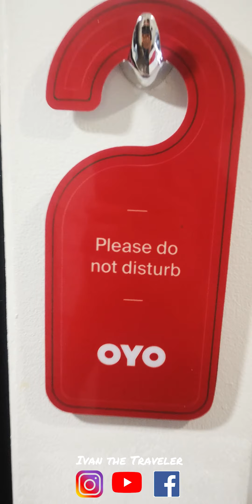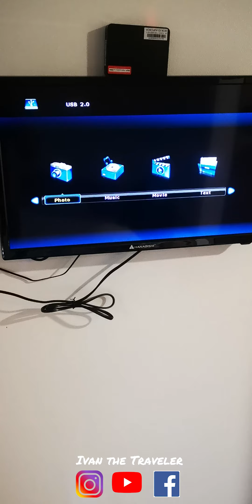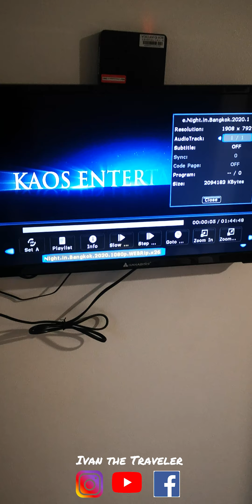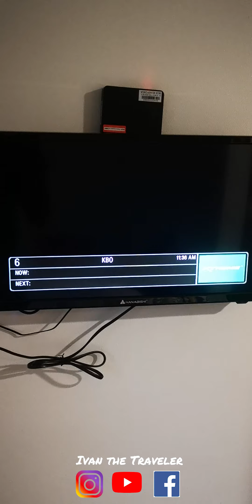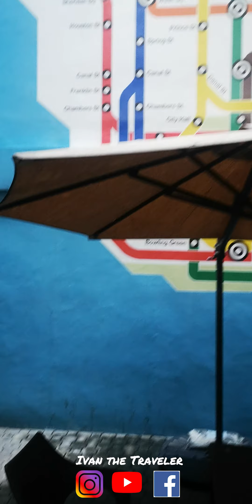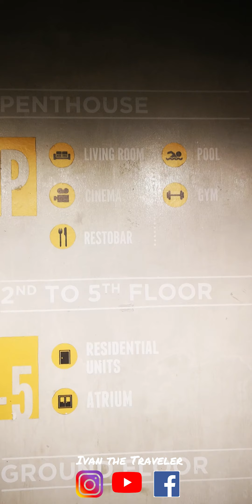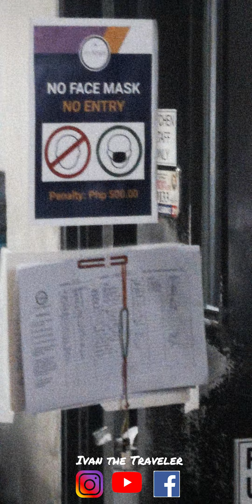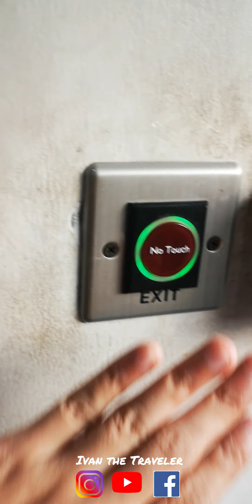OYO 563 Mytown New York | Room Review | Comfort and Peace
Get Your Own Vlogging Gadgets 📸
For My Travel Gadgets
Maya Invite Code: RO6429LN93EX
A popular budget hotel in Manila OYO 563 Mytown New York remains in the limelight for multiple reasons. This budget hotel in Manila, National Capital Region is located at a distance of about 2.4 km from St.

Tight Budget? Try OYO Mytown New York - Penthouse 49ers!!!
Here are their Amenities!

Address: G/F MyTown New York, 1224, Gen. E, Gen. Jacinto St, Makati
Check-in | 02:00 PM | Check-out | 12:00 PM
Building Amenities:👇
• Power backup ⚡
• Roof-deck Canteen 🍽
• Roof-deck Pool
• Roof-deck Gym 🏋️‍♂️
• Convenient Store at the ground Floor 🍉
• CCTV Cameras 📹
• Study/Recreational Room
• WIFI 📶

Room Amenities:👇
• Free Wifi 📶
• AC 🆒🥶 (Can get Very Cold! Trust me!)
• HD Flat Screen TV 📺
• Hot Shower 🚿
• 2 Towels 🧻
• 1 Tissue 🧻
• Thick Blanket 🛌
• 4 Pillows

In The Area Street Food Vendors:
• Isaw 🐽
• Barbeque 🥩
• Kwek-Kwek 🥚
• MilkTea (lots of them! are scattered around the streets!) ☕
• Lugawan 🥣
• Many More!
Cost:
• Price Varies from $20 up to $30 💵
Uniqueness:
• Cheap
• View Makati and BGC altogether
• A good place to relax has a swimming pool roof deck to spend time with people
Hotel: OYO 563 Mytown New York
City: Makati City
Region: Metro Manila
Year: 2020
Month: October
Title: Comfort and Peace
Hotel Stars: *
Interested in making a profit while owning your own Condominium? Message us!

Condotel:
Sta. Lucia Land, Inc., Inc. is a leading Philippine developer of residential communities and listed on the Philippine Stock Exchange

Message us if you're interested in getting your own:
1. Condotel
2. Apartment
3. Condominium
4. House & Lot
5. Beach lots

Have you met Ivan The Traveler?

Don't Stop Traveling!

Philippine Digital Money and Loan for Traveling? Pay them using these services

Use the invite code to get free wallet money for your PayMaya
Invite Code: 347jf6h
Cheap Accommodations/Staycations/Hotels and Discounts? Try These Apps

Equipment:
1. HuaweiP20Pro

Software:
AdobePremier
AdobePhotoshop
AdobeAfterEffects